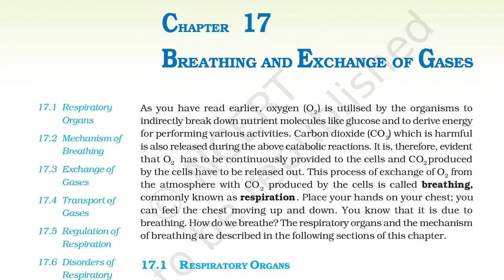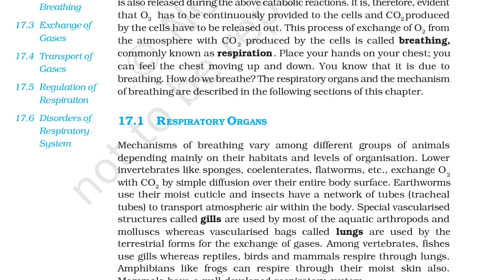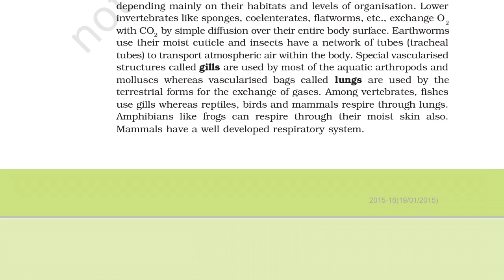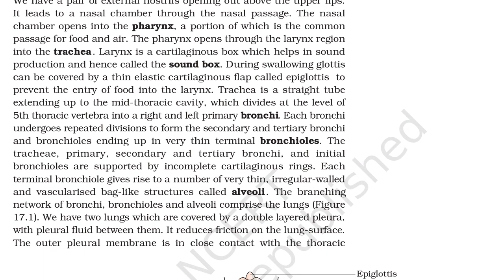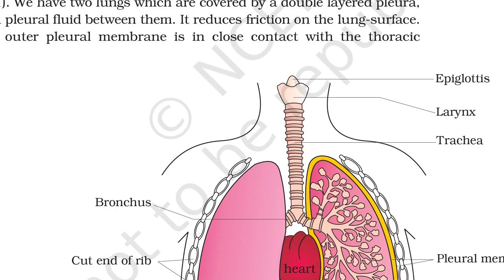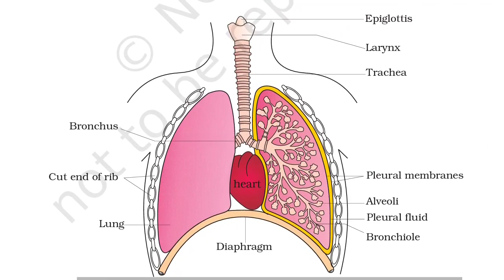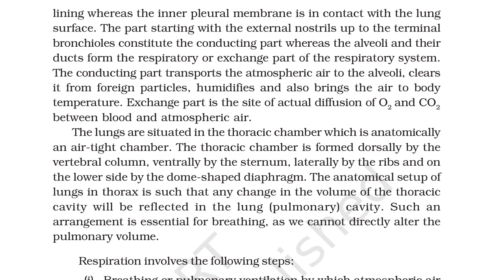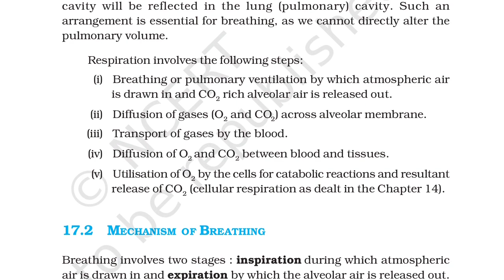Breathing and exchange of gases NCERT in Telugu